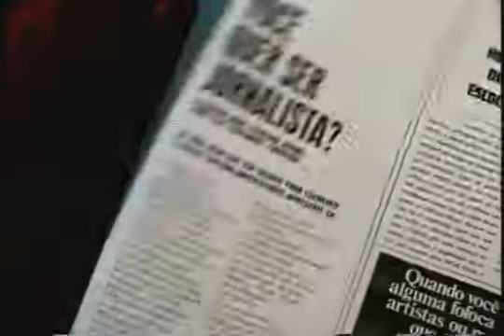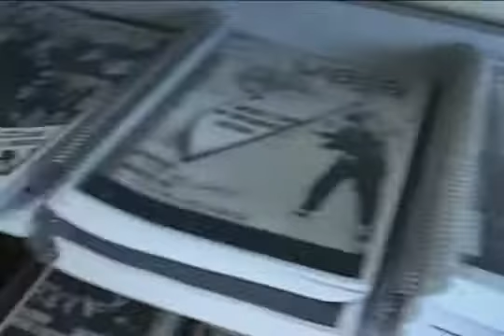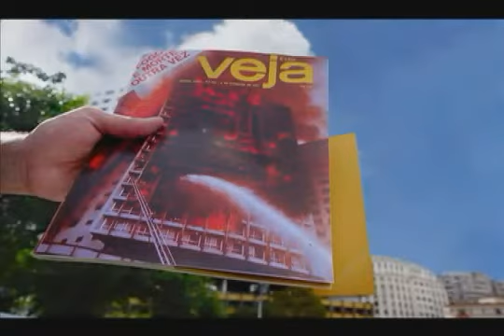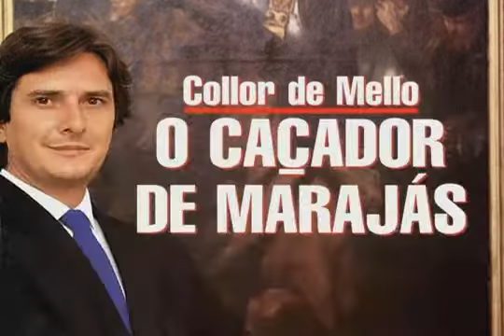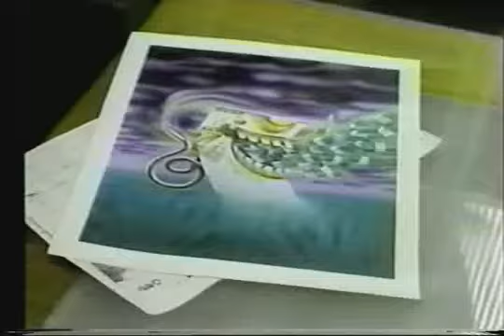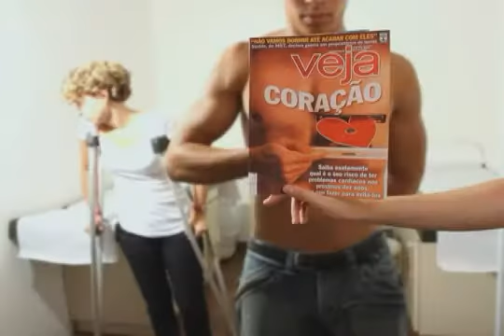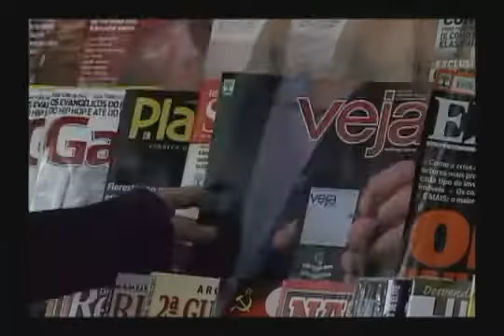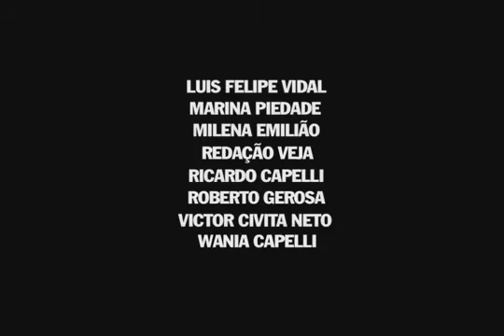Veja como se faz - documentário revista Veja 40 anos - Curso Abril 2008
Mal estava recém formado na Universidade Católica de Brasília e já tive a oportunidade de fazer esse que é um dos cursos mais concorridos do país, o Curso Abril de Jornalismo no ano de 2008. Uma experiencia única! Nunca passei tanto tempo em São Paulo, como também, nunca fiz tanta amizade em pouco tempo. Dentro da dinâmica do Curso, nosso grupo (Bibi, Carol, Catariana, Dani, Iggy e o "inacreditável" Raoni ) foi incumbido de fazer um documentário de 40 anos da Revista Veja. E contando com a orientação de nossa querida Isabela Boscov. Tarefa bem difícil e muito árdua por ter desenvolvido a parte técnica de capitação de imagem e som de todas as entrevista. Porém inesquecível pela possibilidade de entrevistarmos grandes lendas do jornalismo e da cultura brasileira como Roberto Civita, José Roberto Guzzo, Policarpo Júnior, Eurípedes Alcântara e o ex-presidente, Fernando Henrique Cardoso.